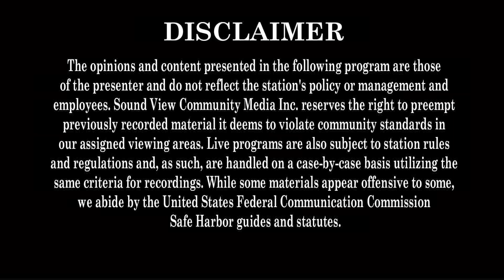David Goodman's Reality and Truth 1 Hour Miriam 12/15/22